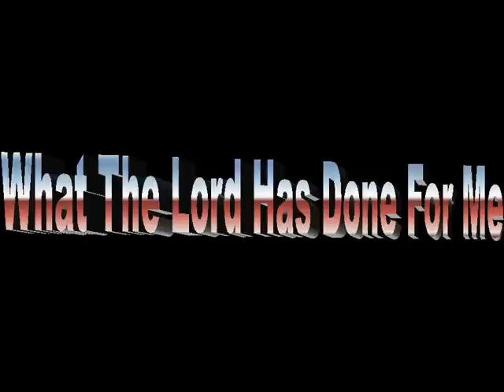What The Lord Has Done For Me - Italo Marti/Soul Man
By Grace we are saved and not by our works.